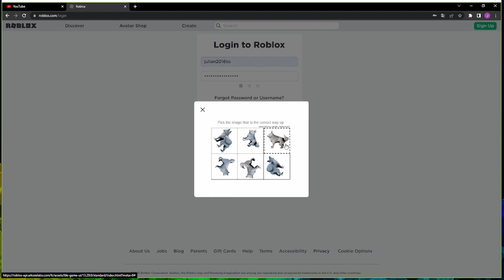got banned again (not even a valid ban lmao)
was just killing some kids in jailbreak and got called a hackere like thousands of times and just said "I HACK"